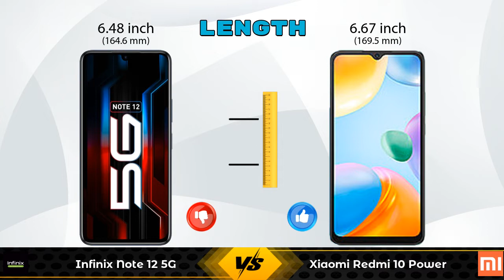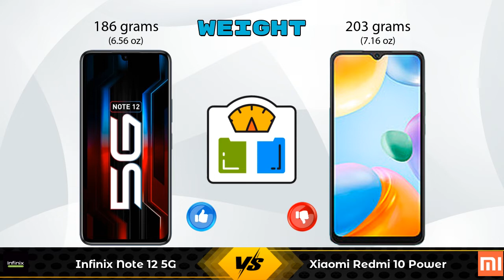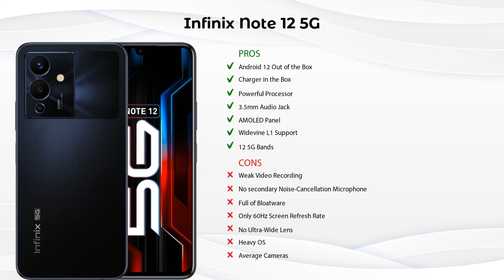Infinix Note 12 5G Vs Xiaomi Redmi 10 Power - Full Comparison [Full Specifications]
In this Video we are Comparing Infinix Note 12 5G Vs Xiaomi Redmi 10 Power with [Full Specifications].

Variant Details:
8 GB / 128 GB - 17999

Variant Details:
8 GB / 128 GB - 14999

Infinix Note 12 5G Vs Xiaomi Redmi 10 Power full specifications
Xiaomi Redmi 10 Power Vs Infinix Note 12 5G full specifications
Infinix Note 12 5G Vs Xiaomi Redmi 10 Power comparison
Xiaomi Redmi 10 Power Vs Infinix Note 12 5G comparison

Other Compitior Phone with Similar Price Range :

iQOO Z6 Pro(6 GB / 128 GB) - 23999 , Release Date :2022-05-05
OnePlus Nord CE 2 5G(6 GB / 128 GB) - 23999 , Release Date :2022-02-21